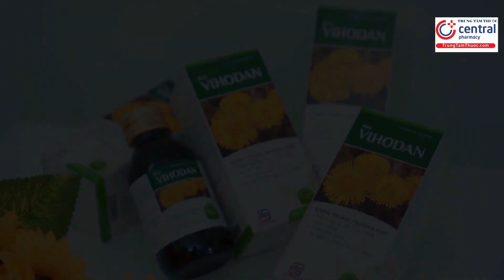[CHÍNH HÃNG] Siro VIHODAN 125ml giảm ho hiệu quả nhanh chóng